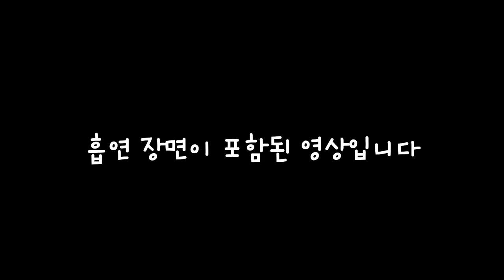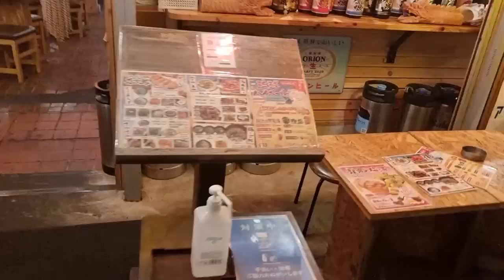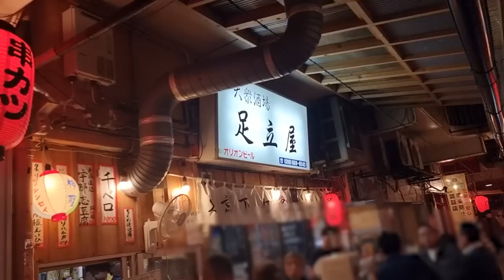오키나와 국제거리 포장마차촌에서 맥주좀 부시고 왔습니다!!Eatingshow Mukbang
술과 음식의 영상으로만 봐주셨으면 감사하겠어요!!
옛감성이 그대로 남아 있는듯한 포장마차촌
맛있게 너무 잘먹고 왔습니다!!

인스타
jobswa